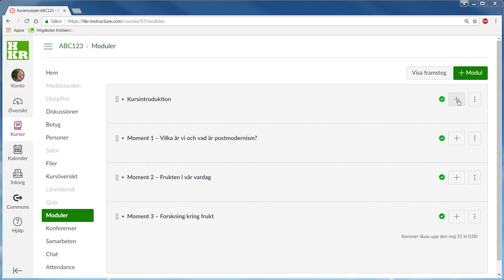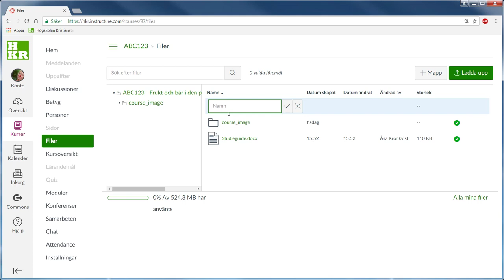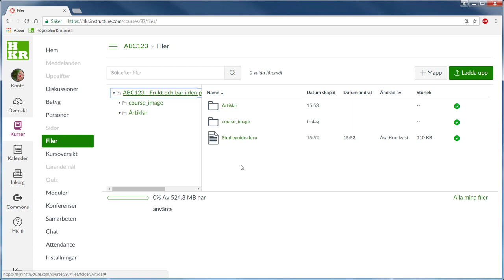Filer i Canvas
Filmen visar dels hur du lägger till en fil direkt i en modul och del hur du kan ladda upp flera filer på en gång till en mapp.